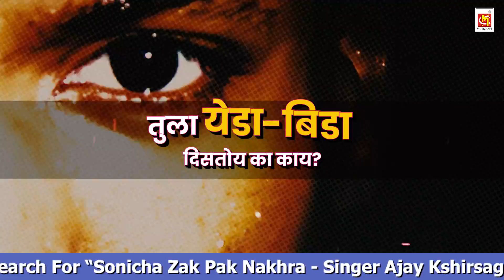Marathi Status 2018 "Sonicha Zak Pak Nakhra" | Musicraft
All rights of this particular album and songs are reserved with "Musicraft Entertainment" Mumbai. Any unauthorized publication or reupload is strictly prohibited.

Do write us for any comments on our content which will help us to serve you better.